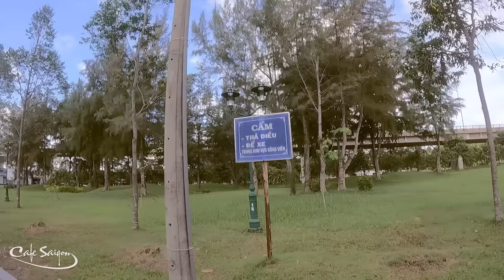Bẫy tình | Truyện ngắn Sáng tác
Đây là một truyện ngắn được viết dựa trên sự kiện có thật, tên họ các nhân vật và chi tiết nội dung đã được thay đổi  cho phù hợp với sáng tác văn học và không ảnh hưởng đến quyền riêng tư của những người trong cuộc.
(Mọi tình tiết trong truyện đều là sản phẩm hư cấu trong trí tưởng tượng, mọi trùng hợp nếu có đều là ngoài ý muốn của tác giả - Café Saigon Podcast)